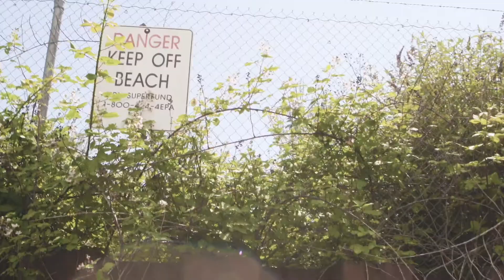The Deepest Roots: Finding Food and Community on a Pacific Northwest Island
*Forthcoming October 2016* (Video by Honey Toad)

As friends began "going back to the land" at the same time that a health issue emerged, Kathleen Alcalá set out to re-examine her relationship with food at the most local level. Remembering her parents, Mexican immigrants who grew up during the Depression, and the memory of planting, growing, and harvesting fresh food with them as a child, she decided to explore the history of the Pacific Northwest island she calls home.

In "The Deepest Roots," Alcalá walks, wades, picks, pokes, digs, cooks, and cans, getting to know her neighbors on a much deeper level. Wanting to better understand how we once fed ourselves, and acknowledging that there may be a future in which we could need to do so again, she meets those who experienced the Japanese American internment during World War II, and learns the unique histories of the blended Filipino and Native American community, the fishing practices of the descendants of Croatian immigrants, and the Suquamish elder who shares with her the food legacy of the island itself.

Combining memoir, historical records, and a blueprint for sustainability, "The Deepest Roots" shows us how an island population can mature into responsible food stewards, and reminds us that innovation, adaptation, diversity, and common sense will help us make wise decisions about our future. And along the way, we learn how food is intertwined with our present but offers a path to a better understanding of the future.

Kathleen Alcalá is the author of a collection of essays, "The Desert Remembers My Name: On Family and Writing"; three novels, including "Treasures in Heaven"; and a collection of short stories. She lives on Bainbridge Island, Washington.